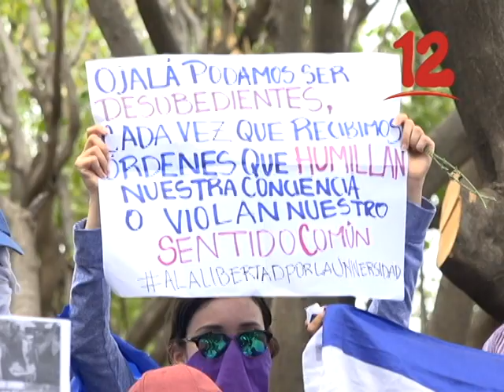UNIVERSITARIOS LLAMAN A MARCHA DE LA BURLA PARA ESTE 31 DE OCTUBRE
Universitarios llaman a marcha denominada ¨de la burla¨ para este 31 de octubre